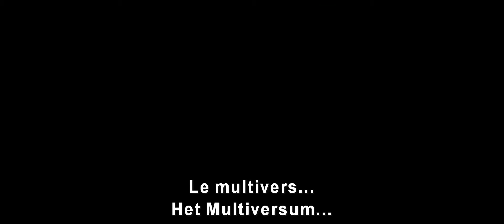Doctor Strange in the Multiverse of Madness - Bande-Annonce Officielle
Découvrez la nouvelle bande-annonce de "Doctor Strange in the Multiverse of Madness" ici. A partir de mai 2022 à Kinepolis !